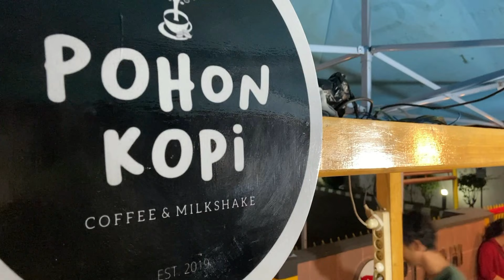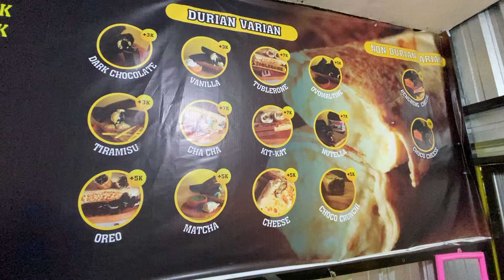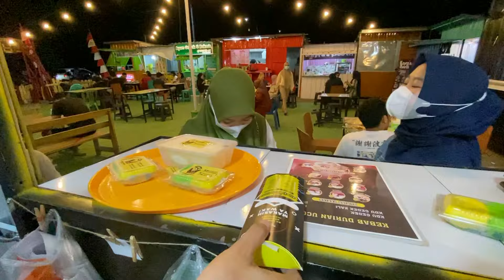MELIHAT LOKASI MASJID TERAPUNG SENILAI 30 MILYAR & JELAJAH MALAM DI PAREPARE ( EPISODE #417 )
Teman teman netizen sebangsa tanh dan sebangsa air. Apa kabar kalain hari ini !! tentu saja harapan saya kalain semuan tetap menjaga semangat untuk tetap bertahan hidup dan menghidupi diri dan keluarga kalian. Untuk episode kali ini langsung saja saya awali dengan kegiatan kampanye satu kantung sampah setiap hari spiderman parepare, mulai dari rumah.

Setelah aksi satu kantung sampah bersama spiderman parepare kelar berikutnya teman teman akan saya ajak menuju Area mattirotasi. Soalnya adfa beberapa netizen yang katanya penasaran dengan pembangunan masjid habibie di area ini, dan langsung saja kita menuju kesana teman teman.

Seperti yang kalian lihat teman teman. untuk saat ini tahap pertama pengerjaannya masih berupa penimbunan lahan yang rencananya akan di bangunkan masjid. konon masjid ini bakal terapung teman teman, saya sendiri penasaran, kira kira terapungnya model bagaimana yah.

Menurut informasi yang kita temukan di sulsel satu dot kom. Masjid terapung ini bakal jadi satu paket dengan rest area dan juga mattirotasi water park keren kan teman teman.

masih dari sulsel satu dot kom pemabngunan Masjid terapung ini dianggarkan melalui dana insentif daerah sebesar 30 Milyar teman teman. dan di proyeksikan sebagai masjid termegah di Sulawesi Selatan. Harapannya sih untuk memperkuat identitas parepare sebagai kota santri dan kota ulama dan nantinya akan menjadi daya tarik wisata bagi warga luar daerah dan meningkatkan roda perekonomian masyarakat.

Jadi masjid terapung ini nantinya di bangun 80 meter dari pesisir kelaut. dan di jadwalkan selesai tahun ini. wow.. luar biasa bangetkan teman teman.

Setelah puas menikmati suasana di pantai mattirotasi teman teman , selanjutnya saya ajak kalian nongkrong dulu. dan pilihan kita kali ini adalah Pohon kopi yang lokasinya depan kantor PT Pelni yang tidak jauh dari rujab walikota Parepare.

Disini saya rekomendasikan aneka minuman dinginnya teman teman. yang paling tokcer adalah alpukat kocoknya. Sayang sekali pas saya tiba alpukat kocoknya sudha habis teman teman.

Nongkrong disini memang lumayan asyik sih. soalnya lokasinya tidak jauh dari taman depan rujab walikota. minum kopi disini kita serasa berada sangat dekat dengan walikota kita loh teman teman.

Setelah menghabiskan segelas kopi selanjutnya perjalanan saya kali ini menuju akeh walk. Kebetulan saya mesan pancake durian di KDU atau kebab durian Ucok. ternyata merka punya pancake juga loh. dan inilah yang membuat saya penasaran untuk mencobanya.

pUas makan kebab durian dan juga pancake durian selanjutnya saya mengajak laian melihat proses evakuasi dari tim damkar yang luar biasa malam ini. Jadi cerintanya begini loh teman teman. ini ada seorang ibu yang cincin dijarinya kagak bia keluar nih. akhirnya minta tolong sama om damkar untuk melepas cincinnya dari jari yang mulai membengkak.

Tim damkar ini memang tim penyelamat yang luar biasa. om pallung juga terlihat sangat serius untuk melepas cincin yang ada di jari ibu ini, dan setelah berusaha beberapa menit, akhirnya cincinpun berhasil di lepas. terima kasih om damkar.

BAIK KAWAN KAWAN LUAR BIASA SEPERTINYA UNTUK EPISODE KALI INI CUKUP SEKIAN DULU YAH. JANGAN LUPA SASKRAIB SEBAGAI BENTUK DUKUNGAN KALIAN PADA KANAL INI, SAMPAI KETEMU BESOK DAN SALAM JUMPA.